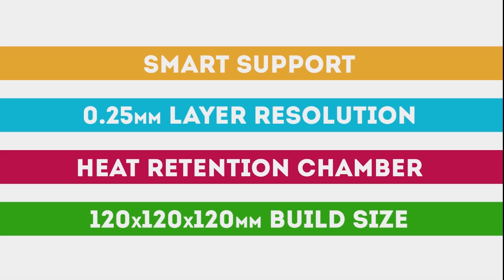UP Mini 3D Printer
UP Mini 3D Printer available in Australia and New Zealand
Finest resolution 0.2mm / 200 micron per layer
Build volume 120x120x120mm
Price AU$995 / NZ$1240
Excl GST & delivery